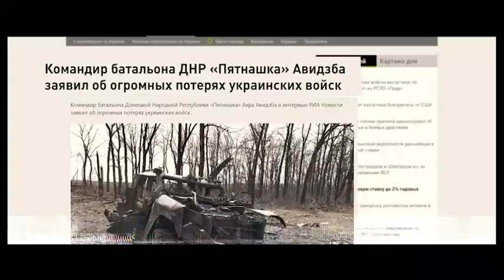15: The Savage Division of Donbass